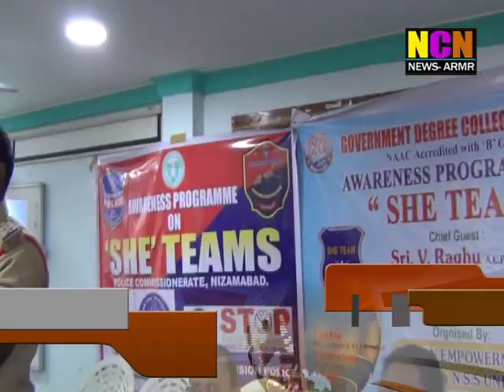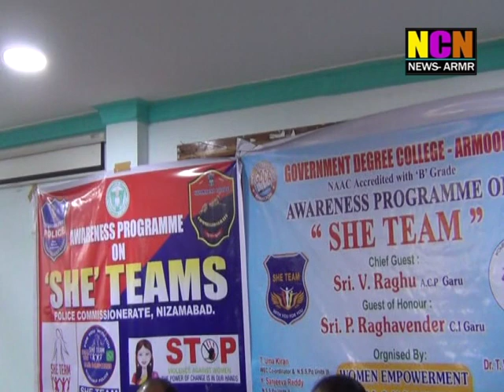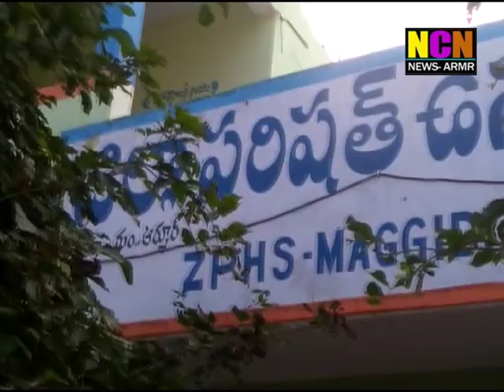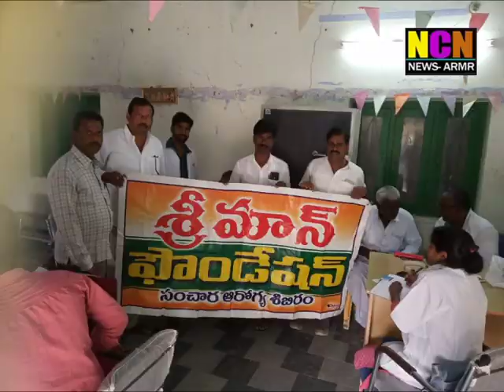NCN NEWS ARMOOR DAILY NEWS 04 12 2019